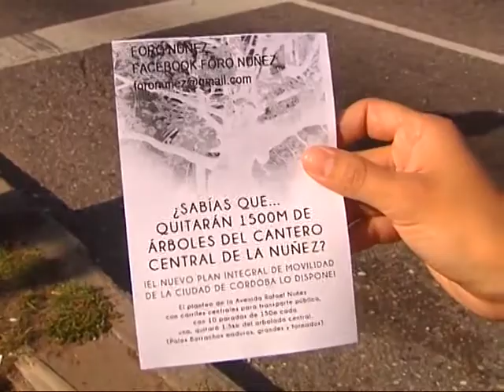Unión por Córdoba critica la tala de árboles en avenida Núñez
Sergio Busso, titular del bloque de Unión por Córdoba, rechazó la tala de árboles para la construcción del Solo Bus.